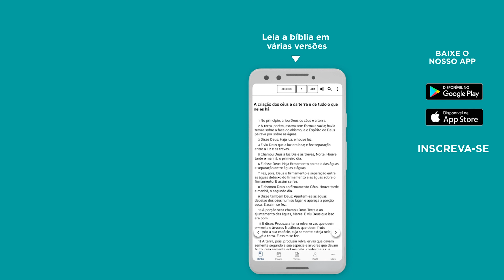Oração pedindo ajuda para compreender a Bíblia Sagrada 💡- Bíblia JFA Offline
Se você precisa de ajuda para compreender as verdade da Palavra de Deus, dedique um tempo na presença d'Ele e peça a Ele que ilumine os seus olhos e o seu entendimento. // 🆘 SOS VIDA: e se você precisa de ajuda ou atendimento pessoal, contate nossa equipe através do WhatsApp